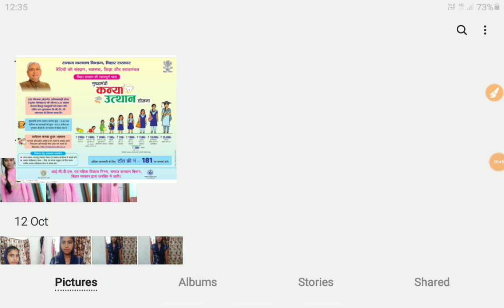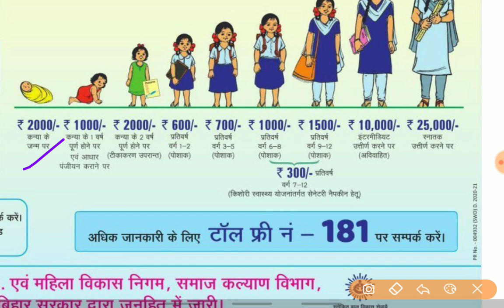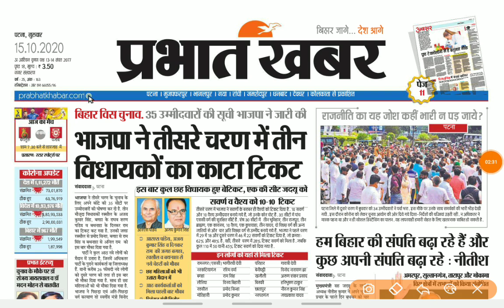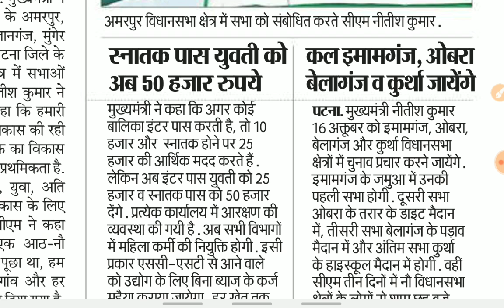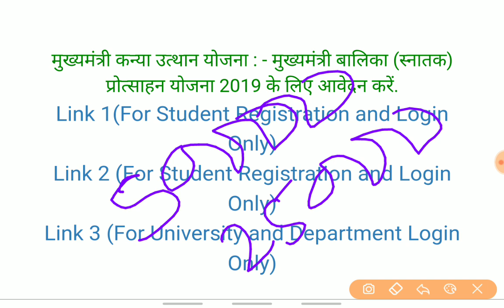Mukhyamantri Kanya Utthan Yojna 2021 | BA Pass Ko 50000| Inter Pass Ko 25000 | Bihar Sarkar New Plan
SARKARI YOJNA VIDEO

TECHNICAL VIDEOS
घर बैठे पैसे कमाने का तरीका

EDUCATION VIDEOS

AMAZON PRODUCT
मोबाइल चार्जिंग स्टैंड RS-150
Samsung Galaxy Tab A 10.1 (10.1 inch, 32GB, Wi-Fi), Black
Mi 10000mAH Power Bank with 18W Fast Charging
GIRL FRIEND के लिए GIFT- ( Ethnic Gold Plated Wedding Jewellery Kundan Multi-String Set of 3 Necklace Combo for Women))
Yellow Chimes Blue Rich Royal Austrian Crystal Sterling Silver (Hallmarked) Ring For Women
टीशर्ट पुरषों के लिए
फुल टीशर्ट
होम थिएटर Home Theater System

JOIN STUDY 24